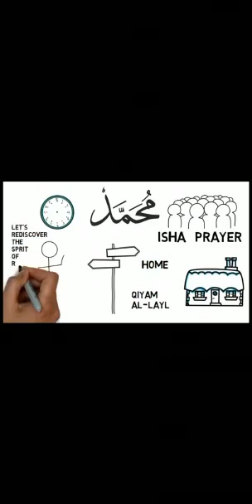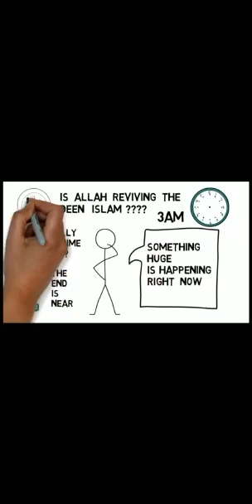Ramadhan During Lockdown